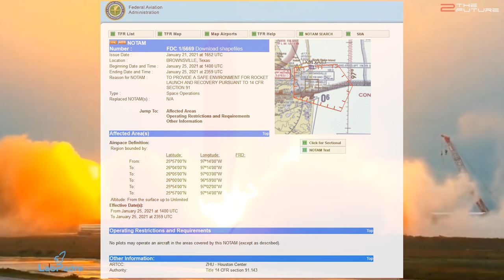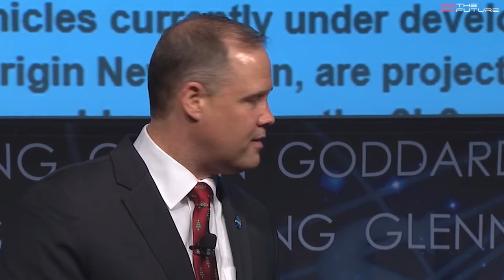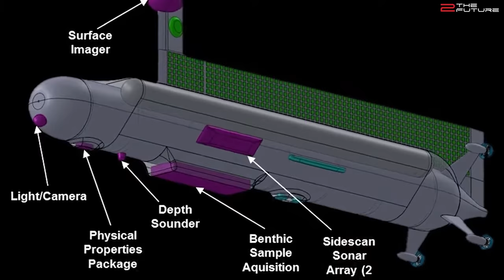SpaceX Starship Flight Imminent, Super Heavy Sea Launch Update, New Titan Submarine Mission!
0:00 Intro: We discuss updates on the upcoming SpaceX Starship flight test with Starship SN9, SpaceX Super Heavy launch from Boca Chica as well as NASA's Artemis moon program.
1:07 As for Starship Boca Chica update, SpaceX's Starship SN9 test flight is scheduled this week after the latest successful Starship static fire tests.
3:17 SpaceX will highly likely convert two oil rigs into sea launch platforms for SpaceX Super Heavy booster.
4:50 Joe Biden ordered a moon rock from NASA for the oval office, which gives us hope that the new administration will keep pursuing NASA Artemis program and the ambitious 2024 moon landing goal.
5:56 After greatly contributing to NASA's crewed moon program and the collaboration between NASA and SpaceX, Jim Bridenstine stepped down as NASA administrator.
7:23 NASA clarifies that no engine malfunction occurred during the latest failed SLS green run hot-fire test.
9:27 Data from the Cassini probe shows the precise depth of the large lakes on Titan, which could inspire new submarine missions to this fascinating moon of Saturn.